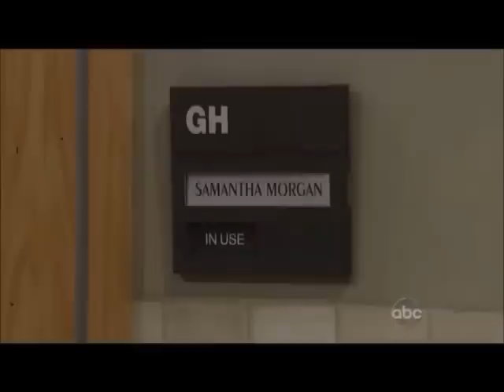JASAM ~ A NEW DYNASTY PART 3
CREDIT D&T  6/6-7/12 COMBINED